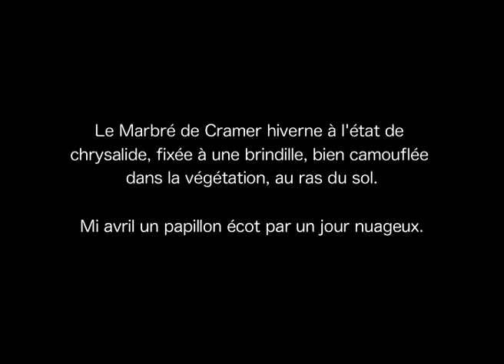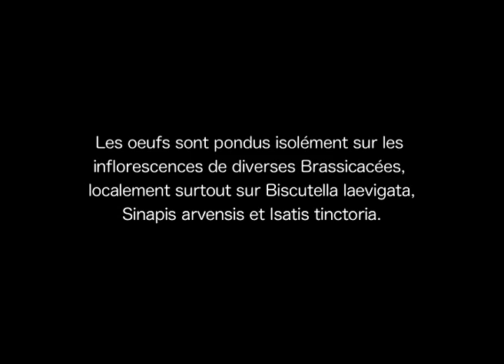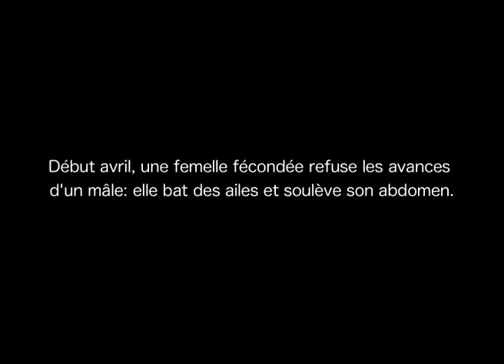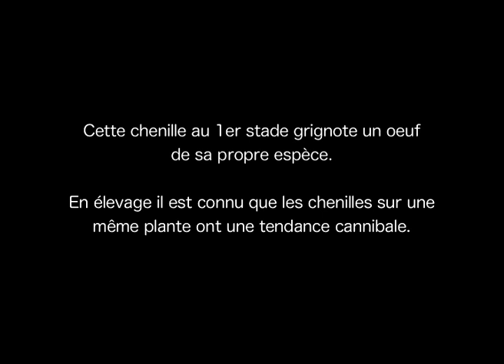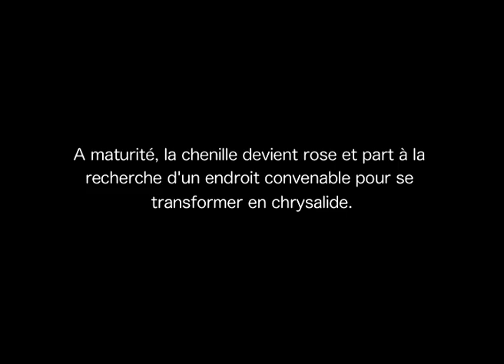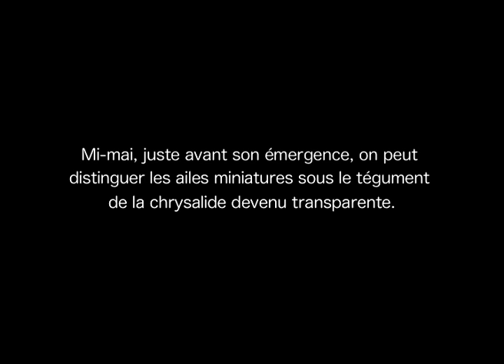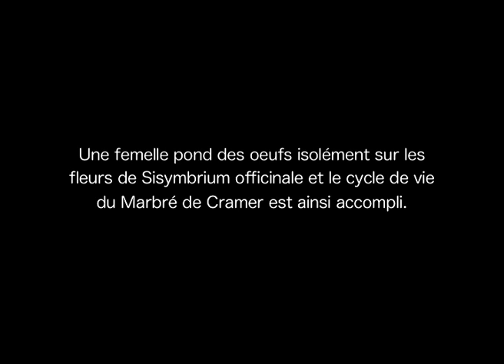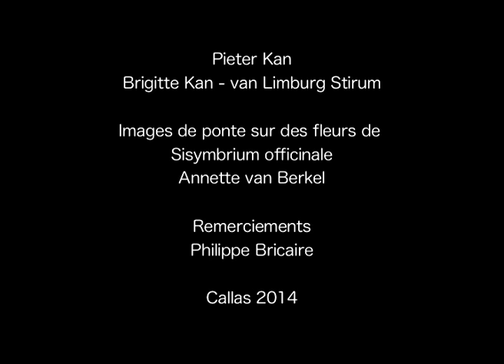Le Marbré de Cramer (Euchloe crameri)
Le Marbré de Cramer (Euchloe crameri Butler, 1869) de la Famille Pieridae est largement répandu et abondant dans le sud de la France. Il vole en deux générations, entre fin février et mai et entre mi-mai et juillet. La deuxième génération est souvent plus abondante. Il hiverne en état de chrysalide. Les deux sexes se ressemblent. Les œufs sont pondus isolément sur différents Brassicacea, locallement sur Biscutella laevigata, Sinapis arvensis où Istatis  tinctoria.